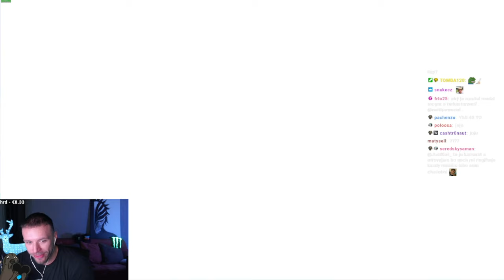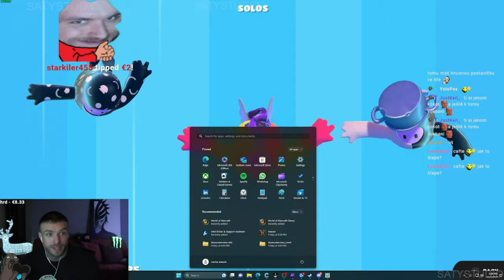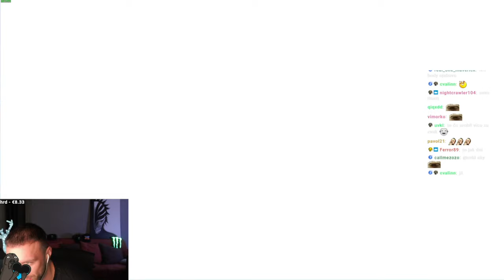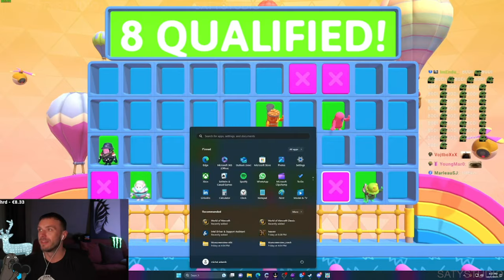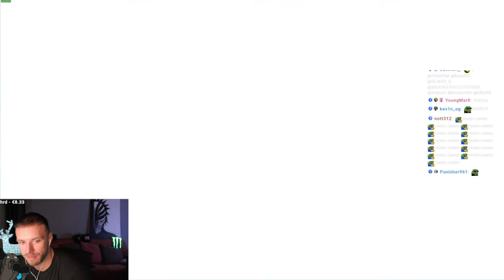RESTT vs FallGuys | 3 výhry len tak | Radkovice až do konca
Stream 2023

Ak sa ti video páčilo a chceš viac takýchto videí nezabudni dať LIKE a ODBER na kanál, prípadne napíš dole do komentáru čo sa ti páči a čo by trebalo zlepšiť na kanále, budujem to aj pre teba takže si súčasťou kanálu. Prídi podporiť aj môj TWITCH.tv/mgrsaty a vybudujeme spolu komunitu :) Ďakujem